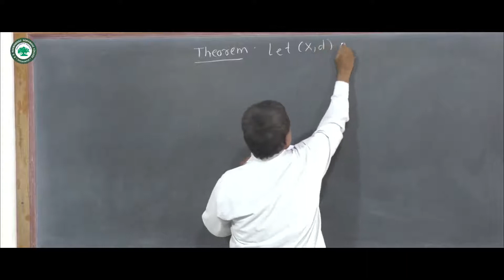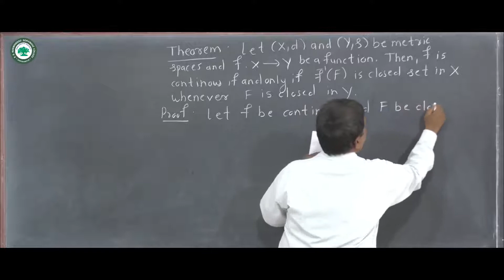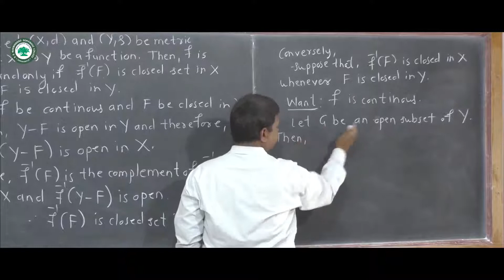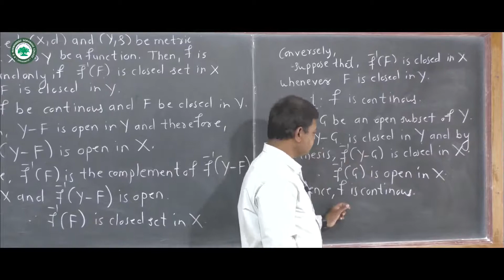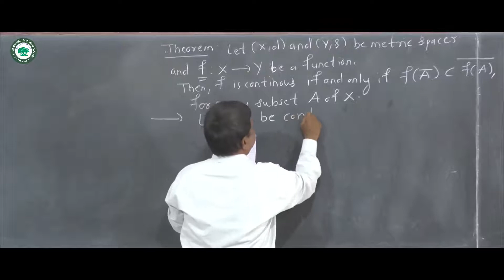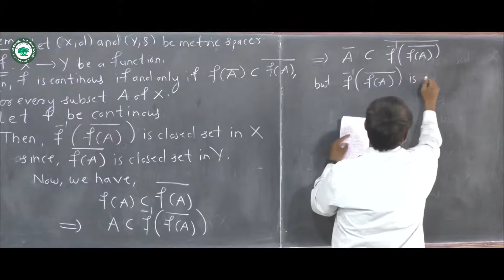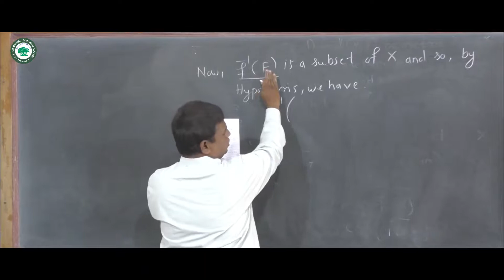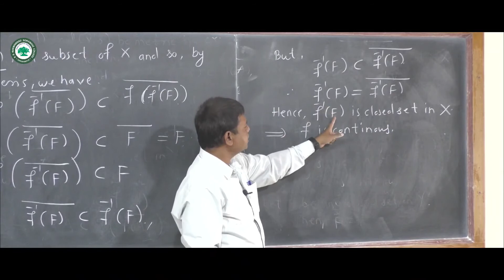T.Y.B.Sc (Math) || Topic: Theorems || By Prof. Jagtap R.R.